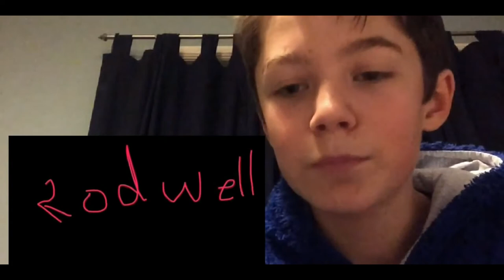CLICKBAIT KID (crazy j 447)